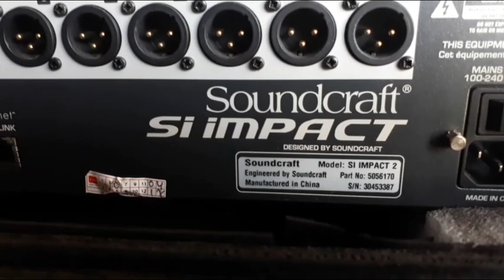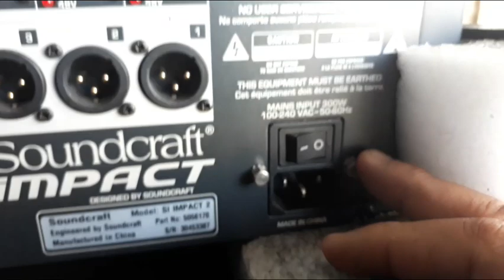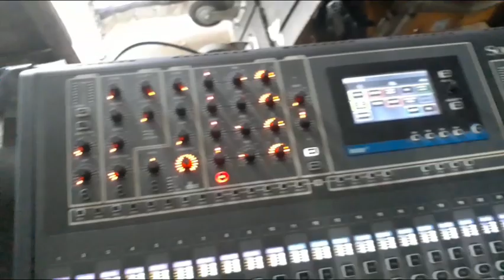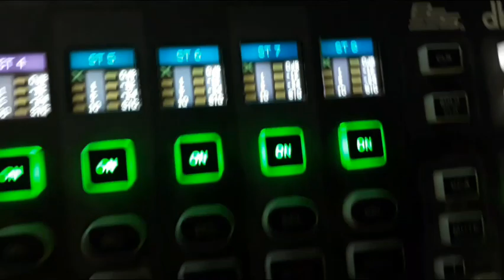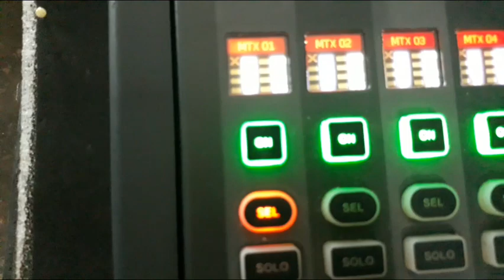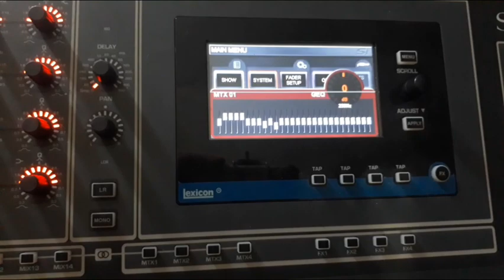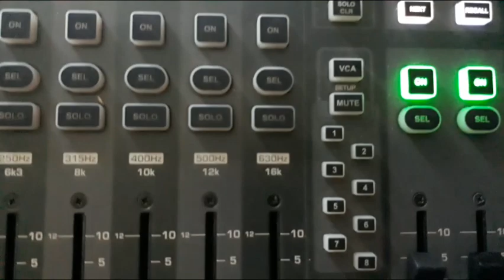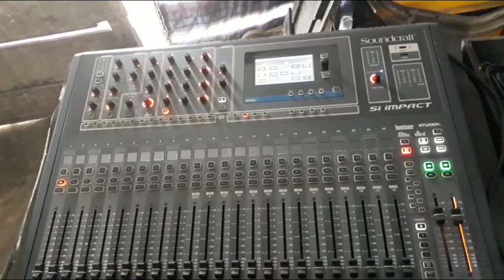Mikser digital soundcraf si impac indonesia kelebihan